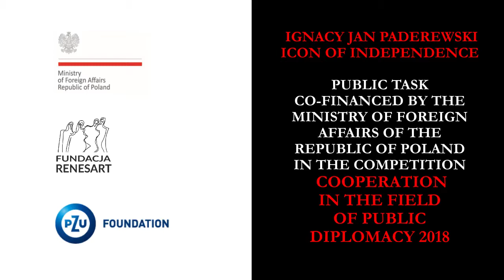Paderewski days in New York spot